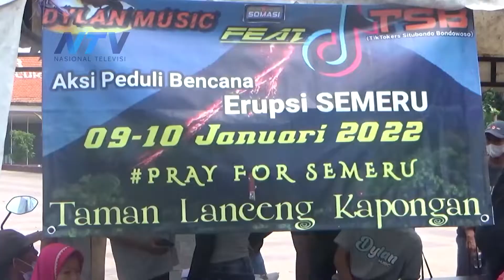TIKTOKERS SITUBONDO BONDOWOSO GALANG DANA UNTUK KORBAN ERUPSI SEMERU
Situbondo, 10 Januari 2022

Rogojampi - Banyuwangi